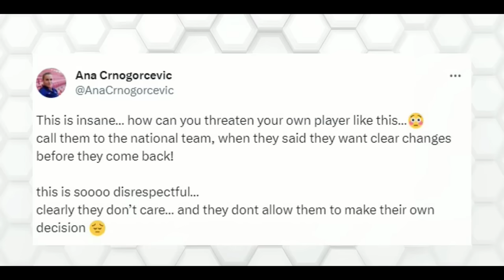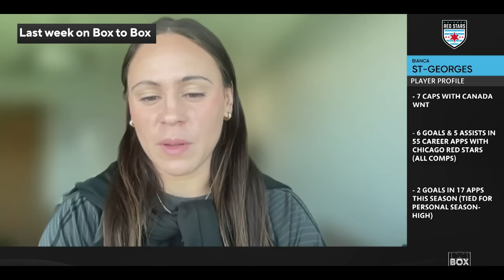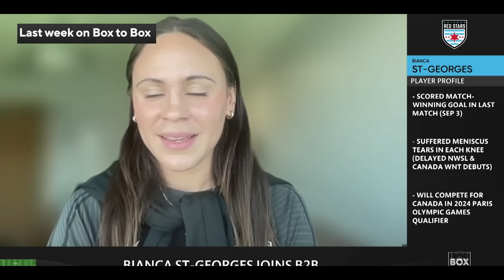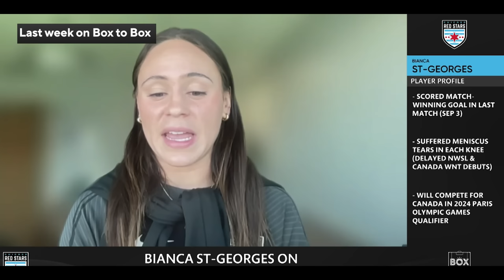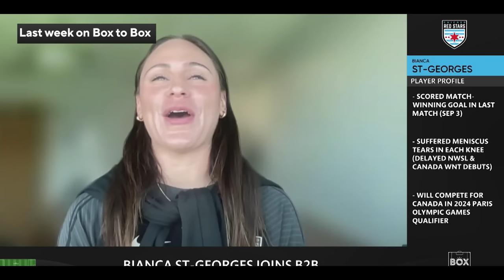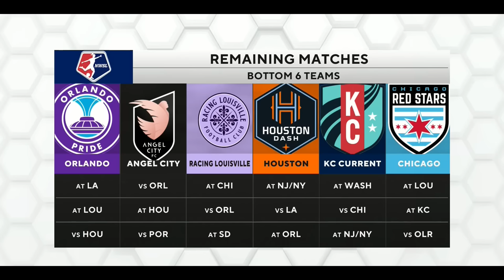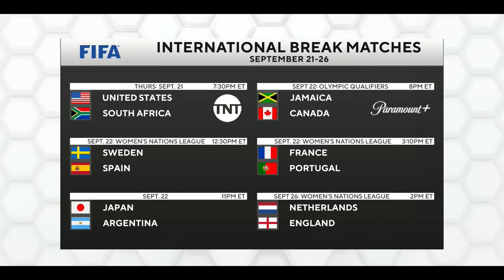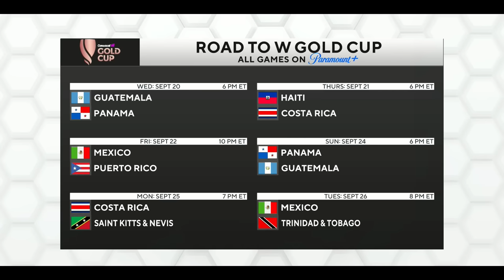New Call-Ups For The USWNT | NWSL Weekend Review | Interview With Bianca St-Georges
Jenny Chiu is joined by Lisa Carlin, Jordan Angeli and Darian Jenkins to discuss everything about women's soccer: match breakdowns, storylines, breaking news, and more!